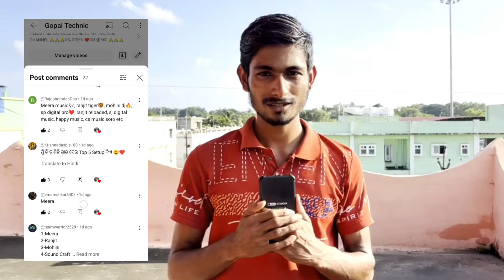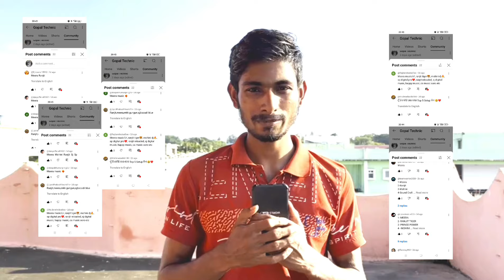BALASORE TOP 5 DJ SETUP IN GANESH PUJA BHASANI 2024 ଆସନ୍ତୁ ଦେଖିବା ବାଲେଶ୍ୱର ର TOP 5 ଡିଜେ ସେଟପ କିଏ ?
BALASORE TOP 5 DJ SETUP

IN GANESH PUJA BHASANI 2024

ଆସନ୍ତୁ ଦେଖିବା ବାଲେଶ୍ୱର ର TOP 5 ଡିଜେ ସେଟପ କିଏ ?

MEERA DJ, MOHINI DJ, RANJIT DJ, SJ DJ, SP DJ BALASORE TOP 5 DJ

ଦୟାକରି ଭିଡ଼ିଓ ଟିକୁ ଶେଷ ଯାଇଁ ଦେଖନ୍ତୁ

ଏମିତି ନୁଆଁ ନୁଆଁ ଭିଡ଼ିଓ ଦେଖିବା ପାଇଁ CHANNEL କୁ SUBSCRIB କରନ୍ତୁ

                             🙏🙏ଧନ୍ୟବାଦ 🙏🙏

                     🙏🙏🙏ଜୟ ଜଗନ୍ନାଥ 🙏🙏🙏